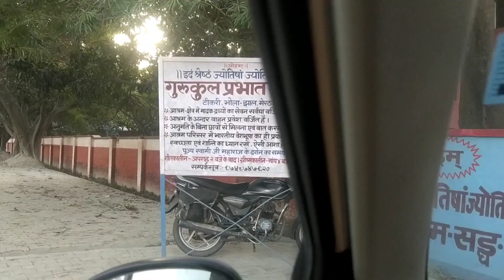भारतीय संस्कृति को अभी भी कायम करने वाला गुरुकुल प्रभात आश्रम टीकरी उत्तर प्रदेश| मेरठ की शादी 😀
glitter blast